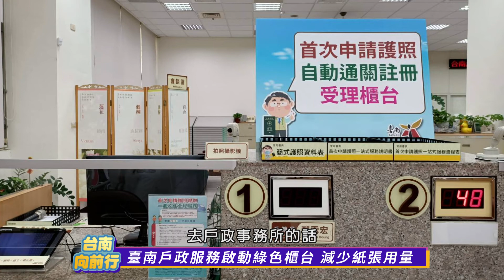台南向前行 第六十九集 臺南戶政服務啟動綠色櫃台 減少紙張用量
科技日新月異，雖然科技在進步，但這同時也消耗大自然資源，為了節能減碳響應環保，減少使用紙張來保護地球生態環境，台南市自7月1日起在各戶政事務所實施綠色櫃台文件電子化功能，戶政服務正式進入無紙化時代。本集邀請到民政局戶政科 張森穆科長來到節目現場，來跟市民朋友分享目前政策施行的成果

主持人：雲端電台-媛媛
來    賓：臺南市政府 民政局-戶政科科長 張森穆